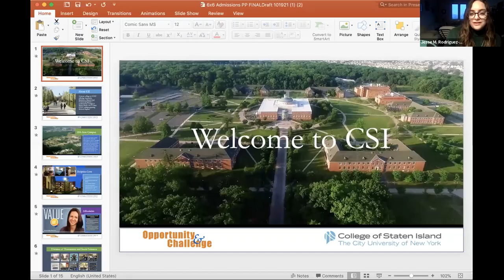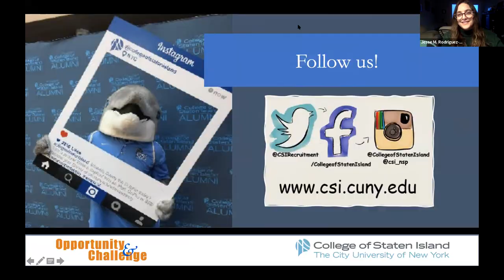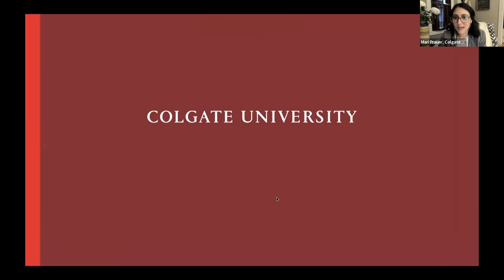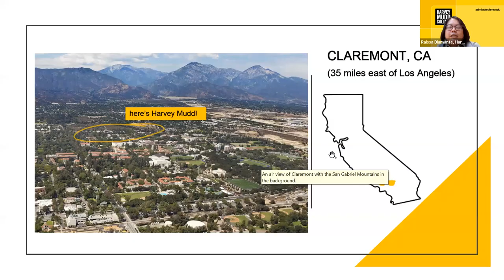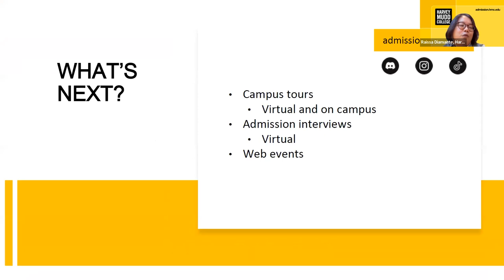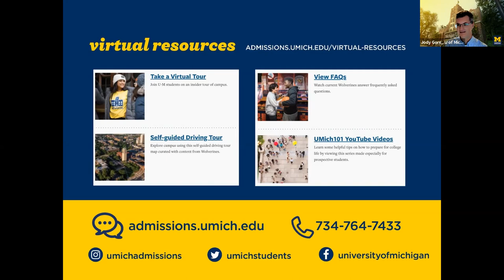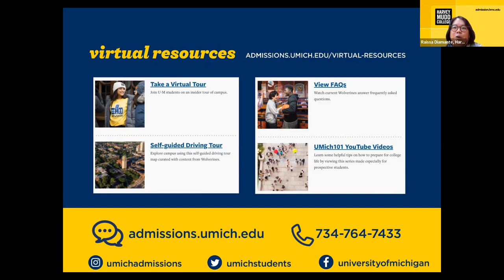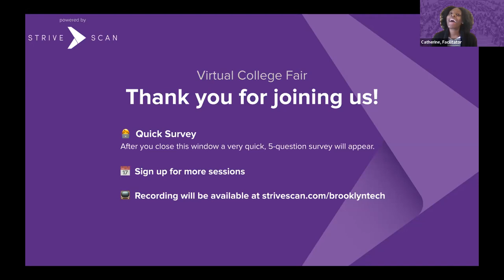Session C3 - Brooklyn Tech Virtual College Fair - April 7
In this session, you will hear from the following institutions:

College of Staten Island
Stevens Institute of Technology
Colgate University
University of Michigan
Harvey Mudd College